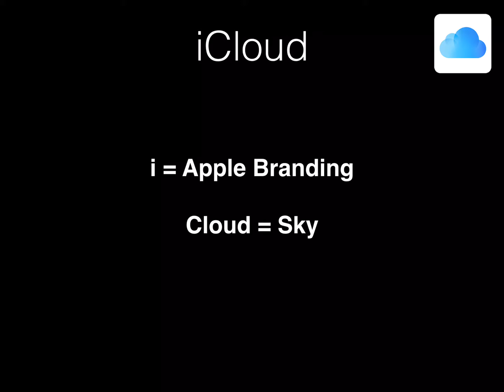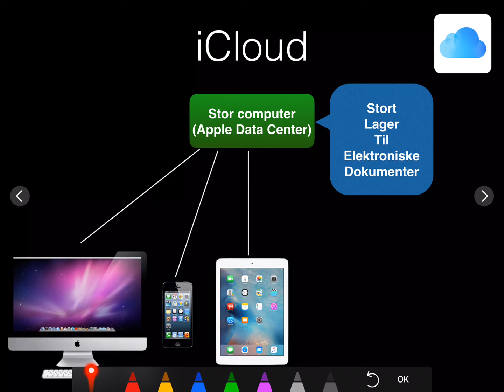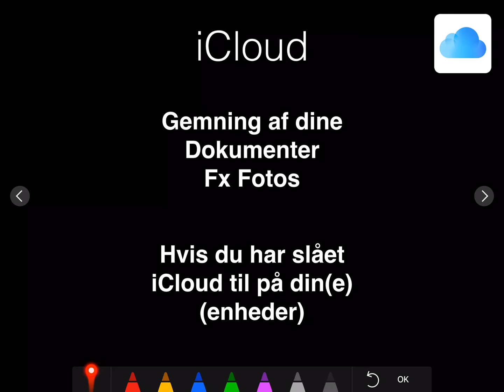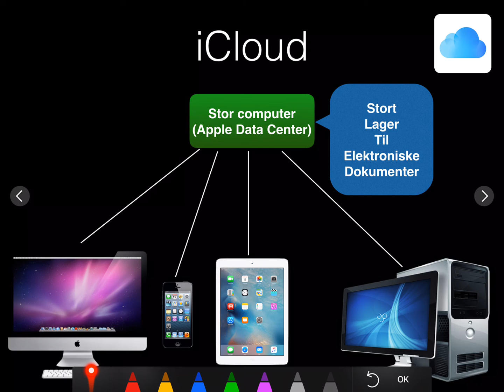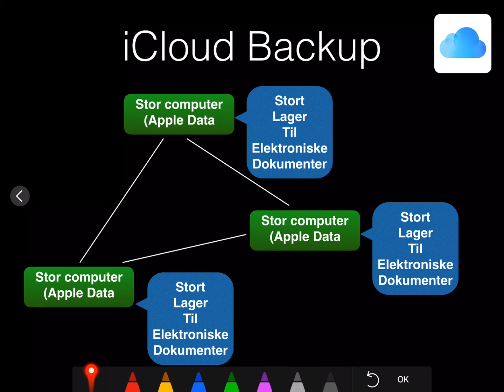iCloud 1 - Hvad er iCloud?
Med iCloud kan du sikre alle billeder, kontakter og andre filer, så hvis din iPad går i stykker eller bliver stjålet, har du stadig adgang til dem.

Desuden kan du synkronisere dine filer mellem alle de enheder, du har: PC, iPad, iMac, iPhone mm.

Denne video viser dig, hvad iCloud er, og hvordan den principielt virker.

På de efterfølgende videoer kan du se, hvordan du vælger de iCloud funktioner, du vil have til at virke.

Her har du et link til alle playlisten over videoerne med Hjælp til brug af din iPad:

DU KAN LÆSE, MEN...

Kan du ikke læse og skrive, er din tilværelse uhyre meget vanskeligere:
  * Meget formidles nu via internet
  * Stort set alle jobs kræver, at du kan læse
  * Digital kommunikation med det offentlige er snart et krav.

Jeg har lavet apps, der tilbyder at hjælpe med ovenstående på forskellige alderstrin. Dem kan du se mere om her:

Bruger du en iPad eller en iPhone, kan du også gå direkte til AppStore og se de forskellige apps her. Her er et link til at lille udvalg: